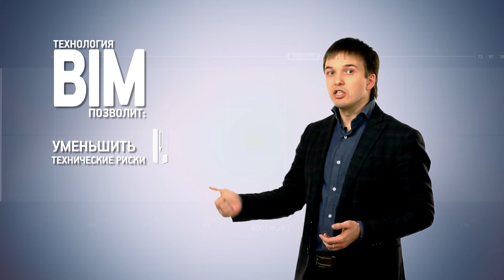BIM для строителей и девелоперов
Видео о преимуществах использования технологии BIM на всех этапах жизненного цикла инвестиционно-строительного проекта.